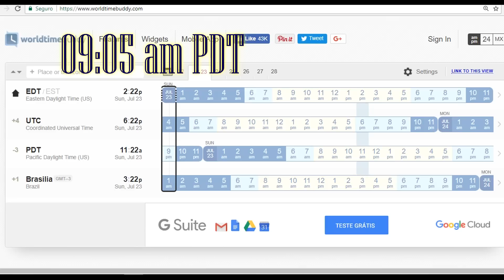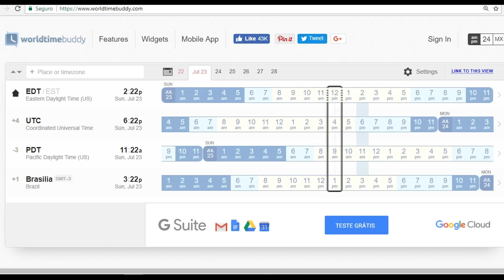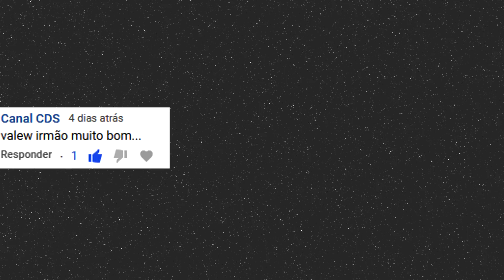Eclipse Solar Total - em agosto 2017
O tão esperado eclipse solar total em 2017 nos EUA..

Funil solar é usado no telescópio.

PDT: Horário verão do leste nos EUA;
EDT: Horário verão do oeste nos EUA.